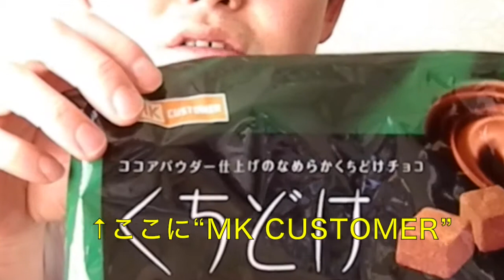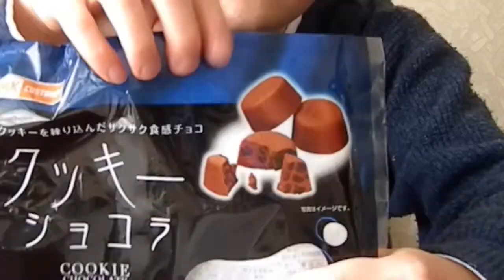マツキヨにある商品でMKてなんだ？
マツモトキヨシさんで比較的安いチョコレート菓子を売っていて、パッケージに『MT CUSTOMER』というのが！どうやらオリジナルブランドのものだそうですね。折角なので、食べ比べてみました。

☆使用商品☆
『MT CUSTOMER』
◯ひとくち チョコレート
◯ピーナッツ チョコレート
◯クッキー ショコラ
◯くちどけ ショコラ

※↓機材(安価な物ばかりです)↓※
◯カメラ
・OLYMPUS SP-６１０UZ
◯三脚
・ケンコー・トキナー KM−９０４
◯PC
・MacBook Air
◯ソフト
・iMovie